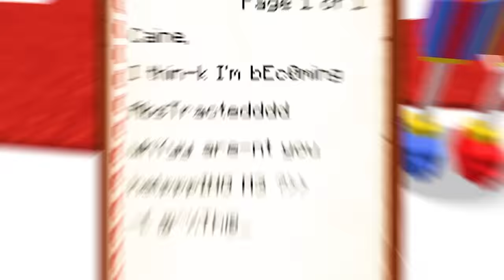Digital CIRCUS Murder MYSTERY in Minecraft!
Friend is DETECTIVE CAT NAP! And they're tasked with solving the Murder MYSTERY around the Smiling Critters! Will they be able to find the killer before it's too late?!